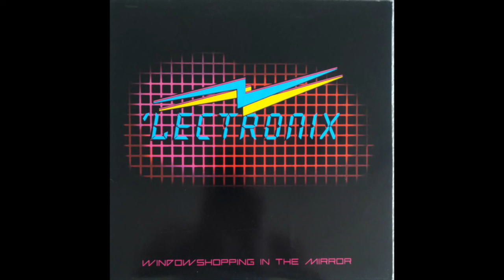'Lectronix - Summertime (2002)